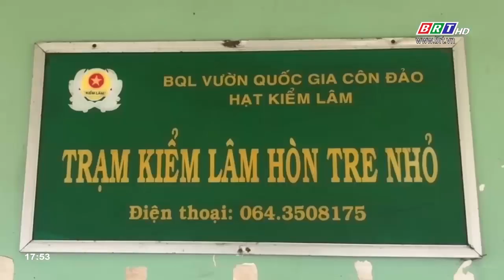Du lịch sinh thái ở Côn Đảo